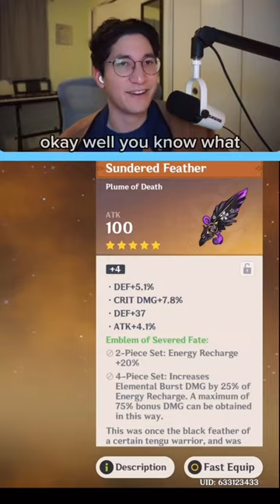A WINNER Genshin Impact